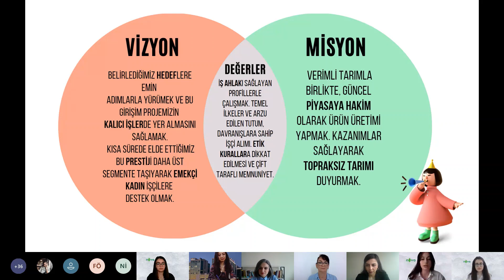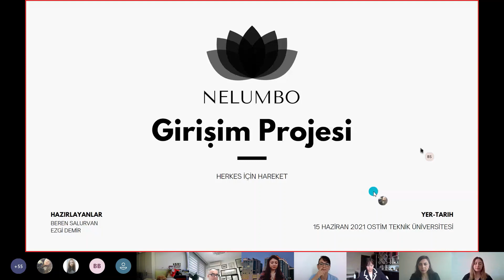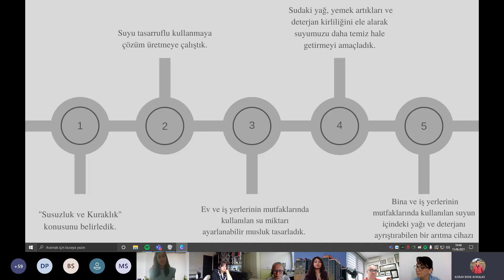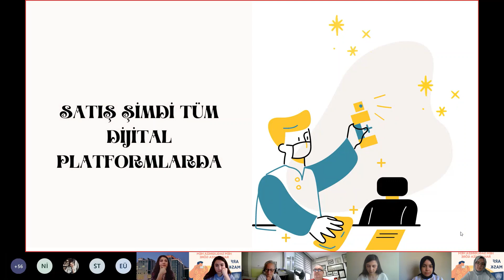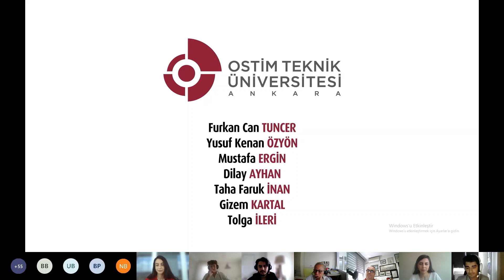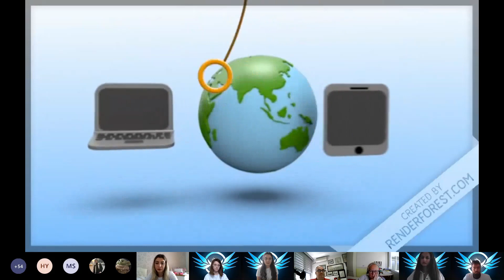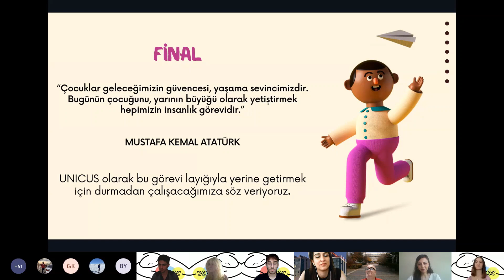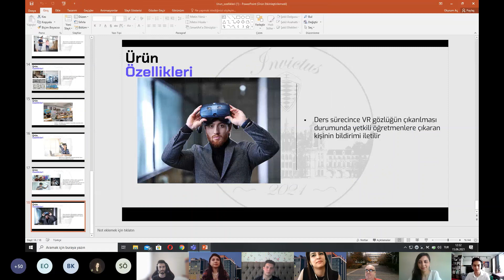Endüstriyel Tasarım Bölümü 2021 Ürün Odaklı Girişim Projeleri Final Sunumları